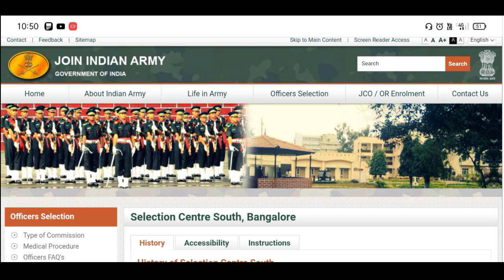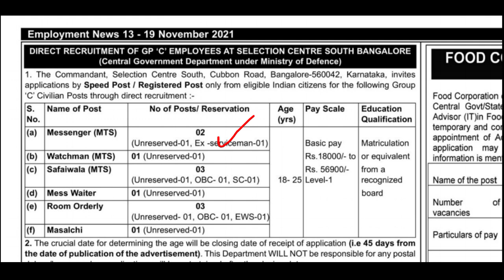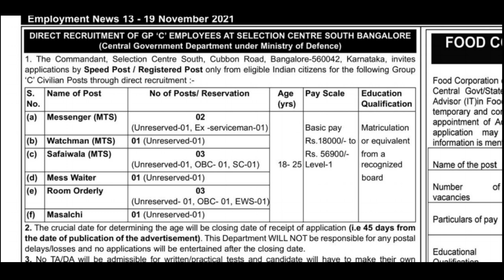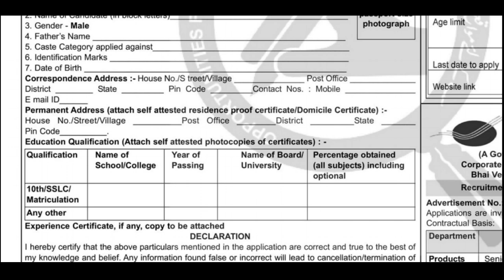Indian Army Group C Recruitment in telugu|Smart Online|Selection Center South Bangalore Notification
Selection center South Bangalore Notification 2021 in telugu, Indian Army group C vacancy in Telugu, Smart Online, Govt jobs vacancy, how to Apply indian army group C vacancy in Telugu,ala apply cheyali selection center South Bangalore group C Udyagalaku, Indian Army mts Massanger jobs vacancy, indian army safaiwala jobs vacancy in Telugu, indian army  mess waiter jobs, indian army room orderly jobs vacancy